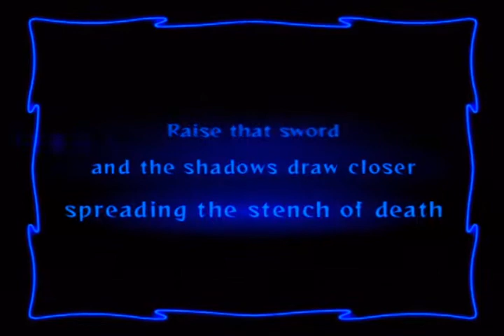Odin Sphere, The Black Sword, Chapter 1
Oswald, Shadow Knight. Oswald, servant of Melvin. Oswald, dragon-slayer. Though he is known by many names, his most common moniker is also his most feared: Belderiver-wielder.